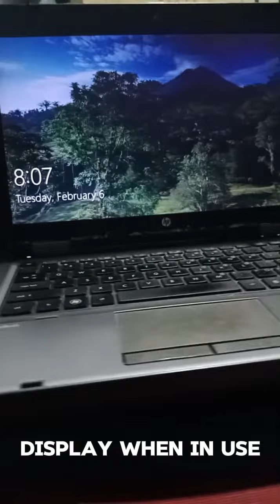tugas "BDSING" RAFLI SURYA PRATAMA (12 IPS3)